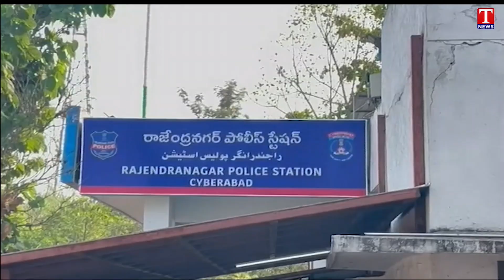Rajendra Nagar Police Station Selected As Best Police Station In India | T News